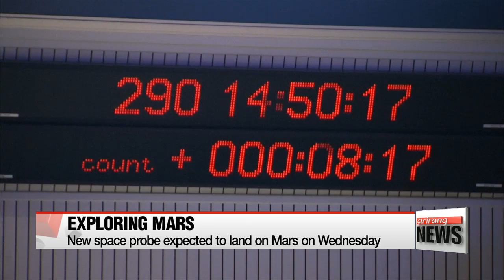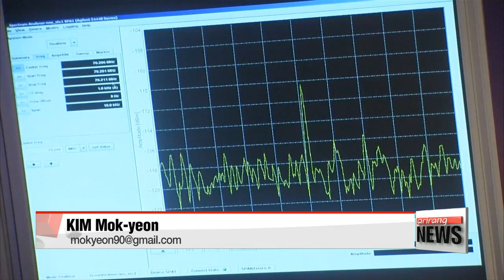New space probe expected to land on Mars on Wednesday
러•유럽 탐사선 화성답사 임무 개시…착륙선 분리 성공

An experimental probe is expected to land on Mars this week, as part of a joint European-Russian mission... aimed at exploring the Red Planet's atmosphere and searching for signs of life.
Kim Mok-yeon has more.

The 600-kilogram probe named Schiaparelli separated from an unmanned craft called the Trace Gas Orbiter on Sunday, after its seven month journey from Earth.
The European Space Agency announced that the probe's entry, descent and landing demonstrator module all went according to plan.

"We have confirmation that the separation has occurred and we have also confirmation that the EDM switched on its transmitter, and that the radar telescope in India could pick up the signal. So this is very good news on the EDM side."

Schiaparelli is expected to enter Mars' atmosphere at a speed of 21,000 kilometers an hour.
Once on the surface,... it will take images of Mars and conduct scientific measurements, but its main purpose is to test technology for a future European Mars rover.
Its mother ship will remain in orbit to analyze gases in the Martian atmosphere to help answer whether there is or was life on Mars.
However, the latest signals received from the orbiter did not contain data on the lander's onboard status.

"..It's an unexpected configuration of the spacecraft. The spacecraft is still there, it's transmitting, so I'm quite confident that in the next hours we will understand more."

The latest mission, led by the ESA along with Russia's Roscosmos space agency, is the second European attempt to land a craft on Mars, after Britain's infamous Beagle 2 vanished on Christmas Day in 2003.